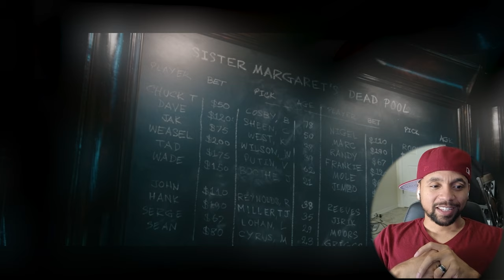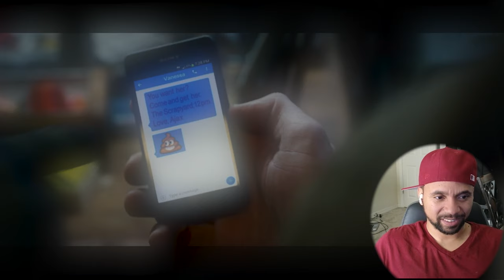Deadpool (2016) Movie Reaction - This level of comedy is unmatched lmao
Ryan Reynolds was born for this role. The level of comedy is unmatched lmao

Wade Wilson (Ryan Reynolds) is a former Special Forces operative who now works as a mercenary. His world comes crashing down when evil scientist Ajax (Ed Skrein) tortures, disfigures and transforms him into Deadpool. The rogue experiment leaves Deadpool with accelerated healing powers and a twisted sense of humor. With help from mutant allies Colossus and Negasonic Teenage Warhead (Brianna Hildebrand), Deadpool uses his new skills to hunt down the man who nearly destroyed his life.